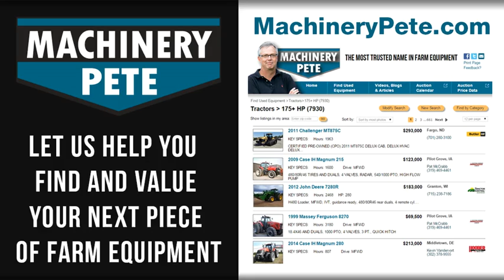Tractors & Farm Machinery in the Movies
Machinery Pete talks tractors and farm equipment in the movies and TV with Aaron Fintel of 21st Century Equipment of western Nebraska. Fintel tells Pete his all time favorite movies with tractors in them